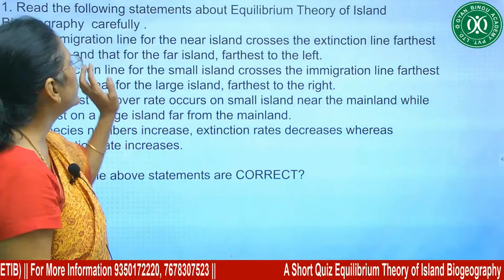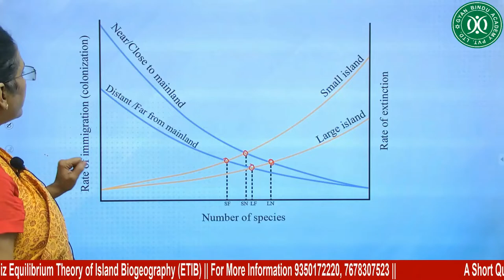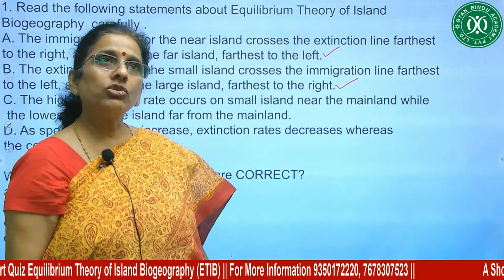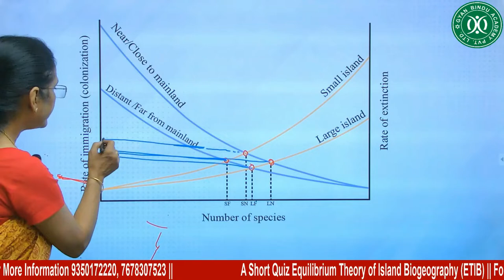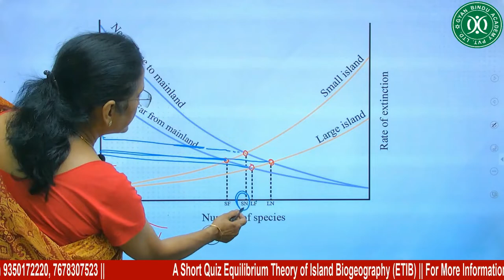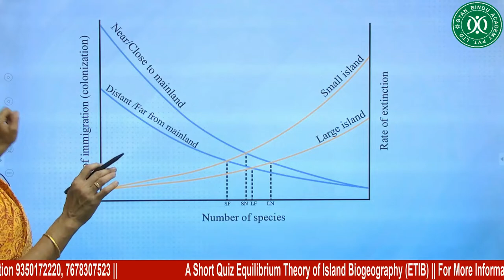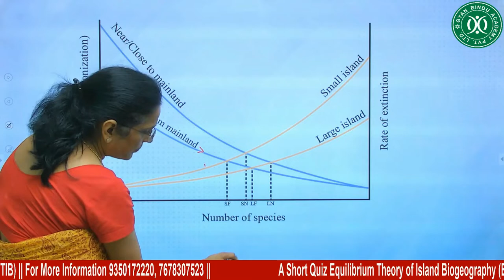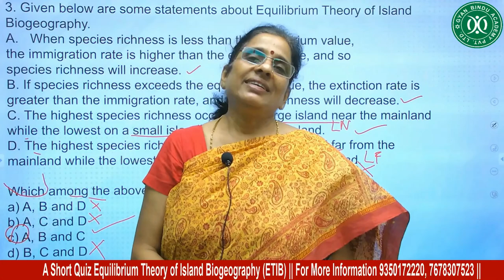A short quiz on EQUILIBRIUM THEORY OF ISLAND BIOGEOGRAPHY (ETIB) PART -2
EQUILIBRIUM THEORY OF ISLAND BIOGEOGRAPHY (ETIB) QUESTIONS PART -2
Dr. Poonam Sharma, Director (CSIR-JRF-NET, M.Phil., Ph.D., JNU)

CSIR NET Life Sciences GATE (Ecology & Evolution), Ph.D ENTRANCE JNU & DU, IAS, IFOS